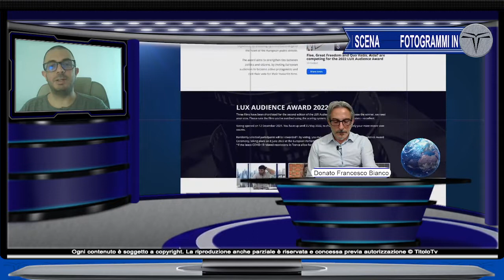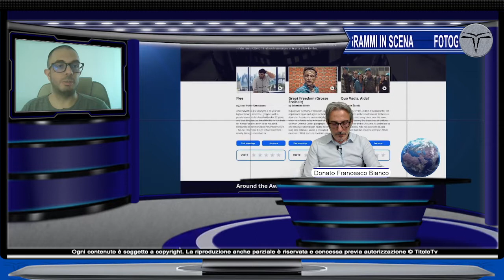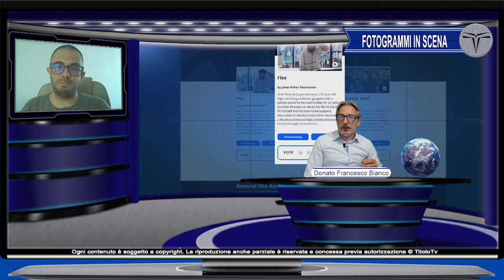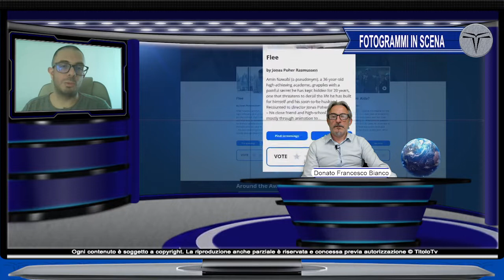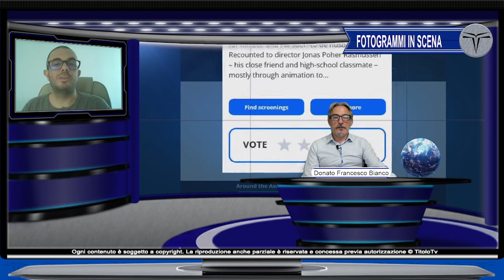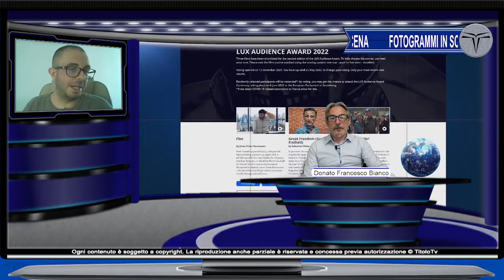Lux Audience Awards 2022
Si chiudono le votazioni a metà maggio per il premio del pubblico del miglior film europeo che verrà premiato il prossimo 8 giugno al Parlamento Europeo. Ne parliamo nel nuovo approfondimento cinematografico con Francesco Maggiore e Donato Francesco Bianco. Programma tv in replica su Radio Italia Anni 60 TV ch 81 del gruppo Media & Media '93 Crescere Insieme. Buona visione